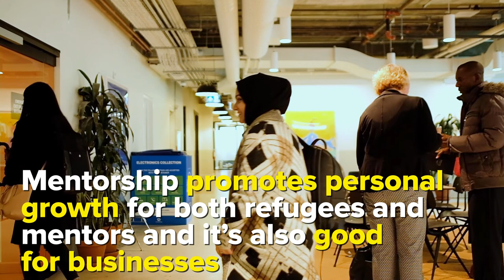In Canada, refugee mentorship helps integration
Several organizations and companies have turned to mentorship to help refugees successfully join the Canadian workforce. Last year, UNHCR, Jumpstart – Refugee Talent and the Toronto Region Immigrant Employment Council (TRIEC) organized an event to highlight the positive role that mentors can play in assisting refugees who arrived in Canada with transferable, technical skills that are in demand from employers.

Watch participants share their stories on how mentorship helped them navigate the Canadian professional landscape.